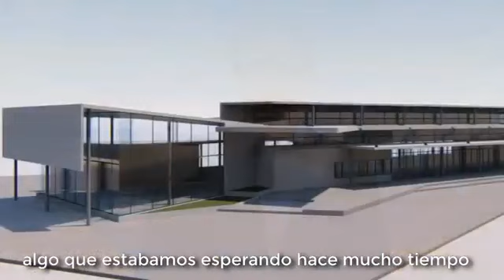Meoni firmará el convenio de la Terminal de SAO